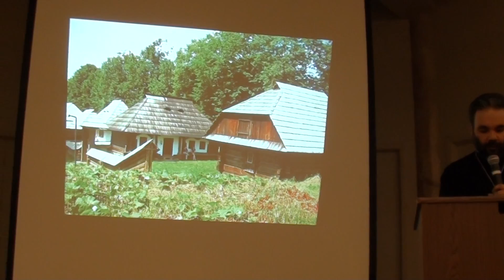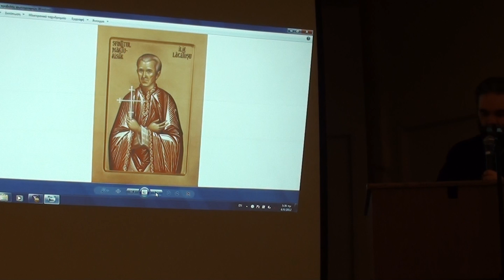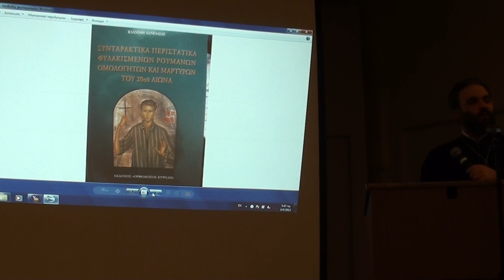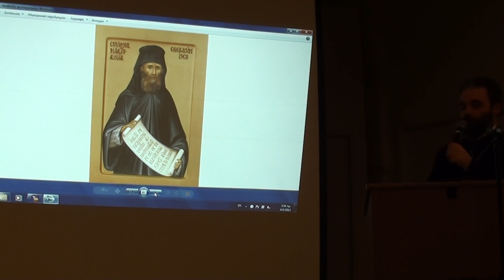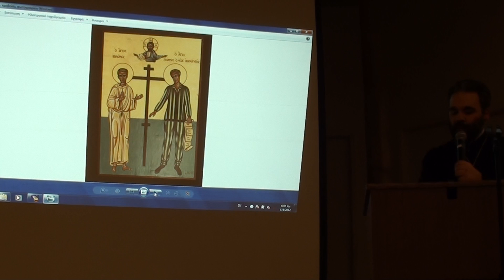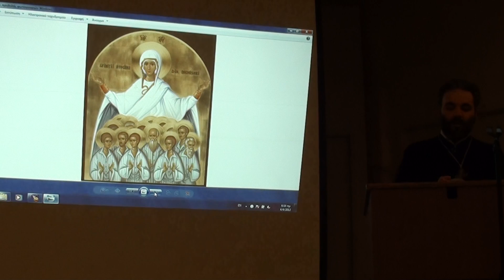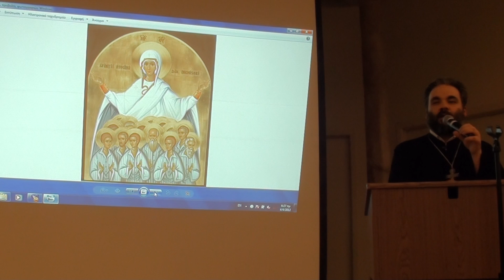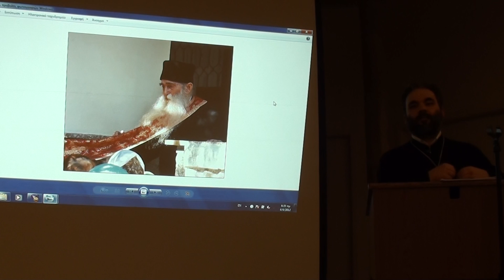pr. Ciprian Staicu_Sf.Treime _SF...m2ts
Father Staicu Ciprian came from Romania to give a lecture about the Romanian saints who suffer in the communist prison.